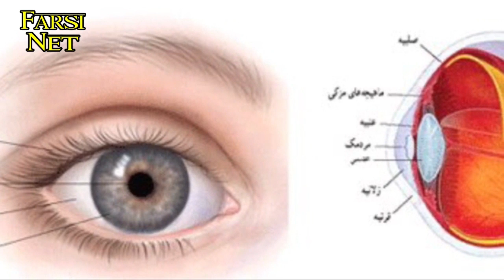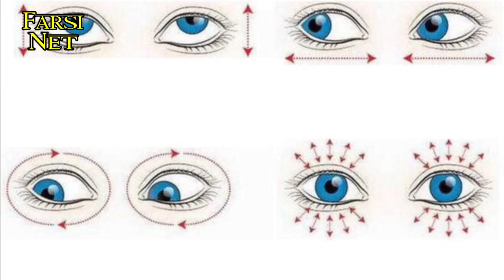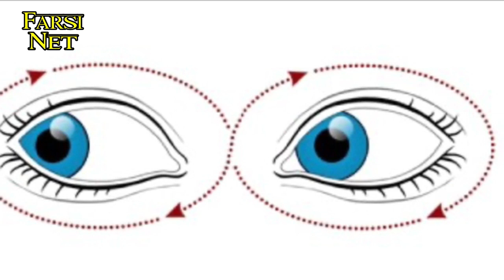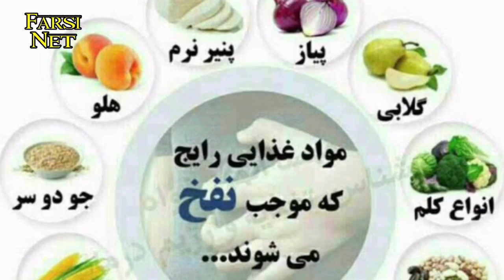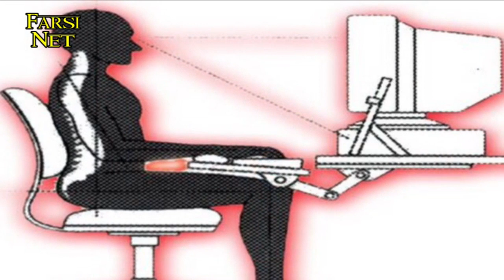چگونه بینایی چشم رو تقویت و چند برابر کنیم؟